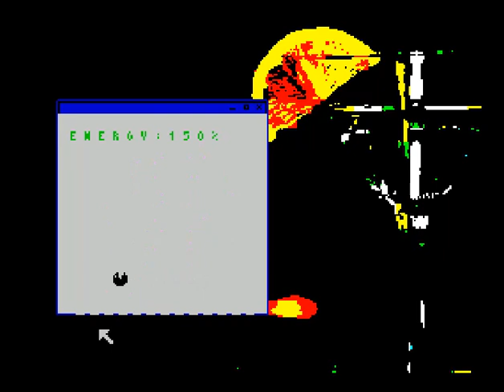The Pacman (ZX Spectrum)